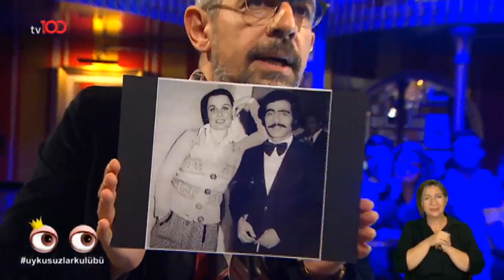Mustafa Keser'den Ayhan Işık sözleri: Rahmetli çok cimriydi - Okan Bayülgen ile Uykusuzlar Kulübü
tv100 ekranlarında yayınlanan Okan Bayülgen ile Uykusuzlar Kulübü programına konuk olan Mustafa Keser'den Ayhan Işık sözleri...

tv100 uydu bilgileri:

TÜRKSAT 4A
Frekans: 12729
Sembol: 30000
Polarizasyon: V (Dikey)